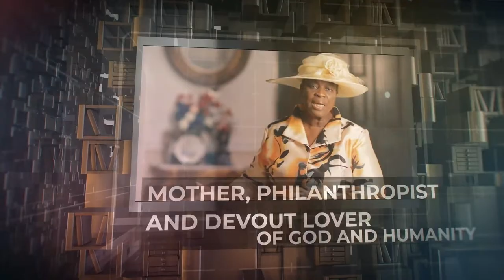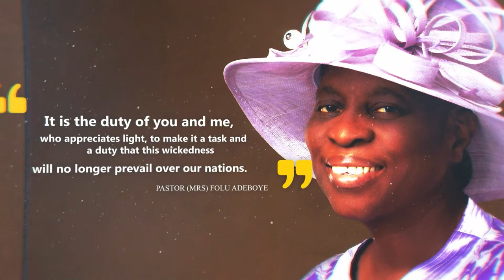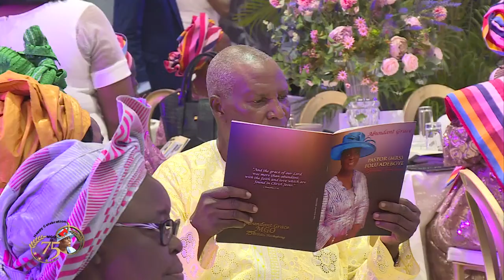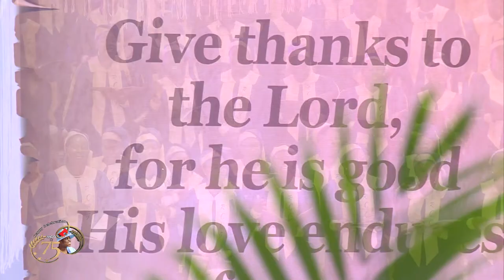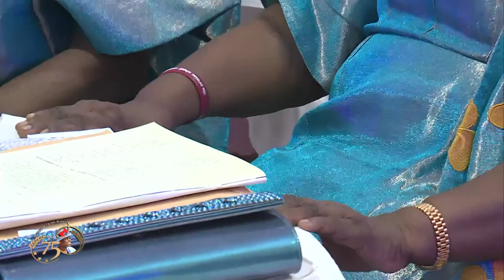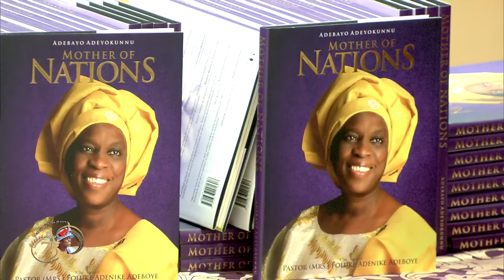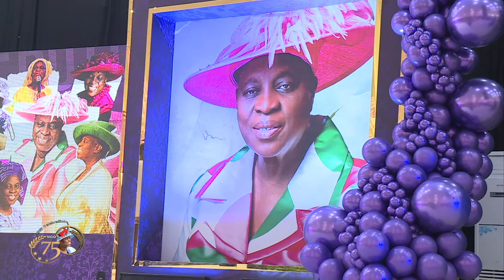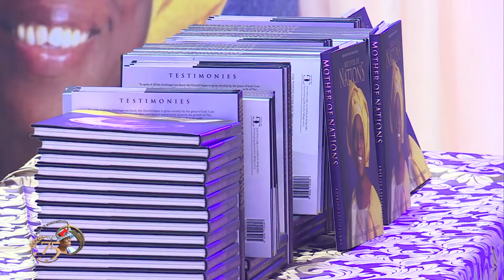PASTOR MRS FOLU ADEBOYE 75TH BIRTHDAY CELEBRATION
It is another time in God's presence as we celebrate our Mother-in-Israel, Our Mentor, Woman of Virtue, A Priceless Jewel, Woman of Hospitality and above all, The Wife of Pastor E.A Adeboye on her 75th Birthday Celebration.

Join us today as we give thanks to God over the life of Mummy Folu Adeboye (our Mother-in-Israel) on another wonderful year in the Lord's Presence.
"HAPPY BIRTHDAY MUMMY, WE LOVE YOU".